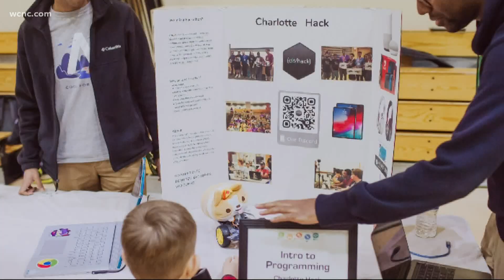STEAMfest is a hands-on interactive festival and open to the community for free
It has over 100 free science and art activities for students to enjoy but at home.